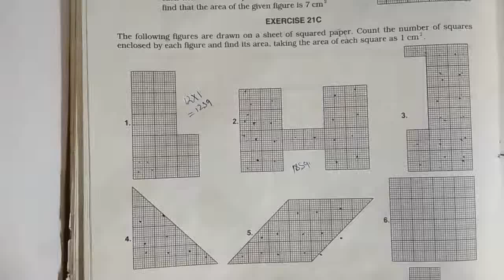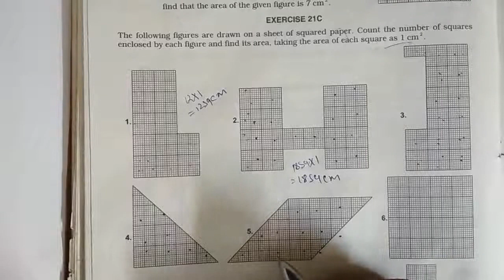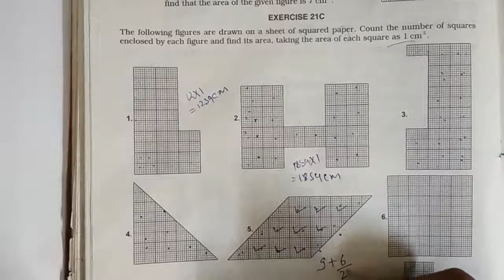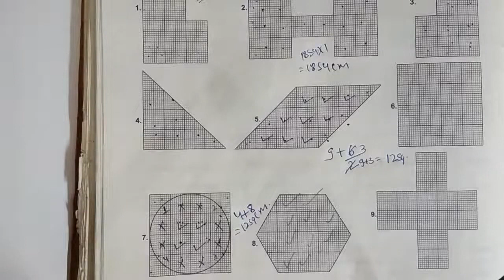CLASS 6 RS AGG. CHAP-21 CONCEPT OF PERIMETER & AREA EX.21-C